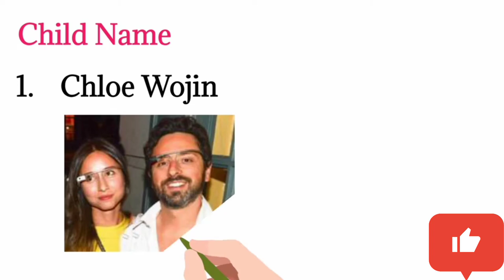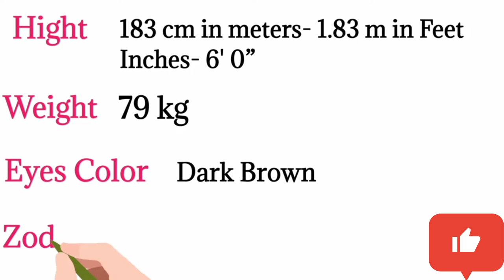Sergey Brin, Co-founder of Google short Introduction / Biography | Famous People